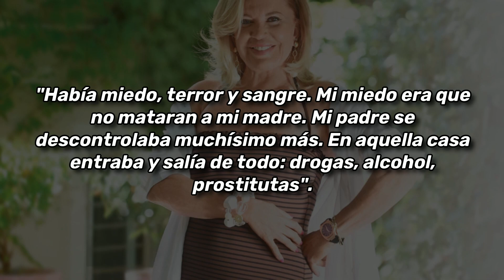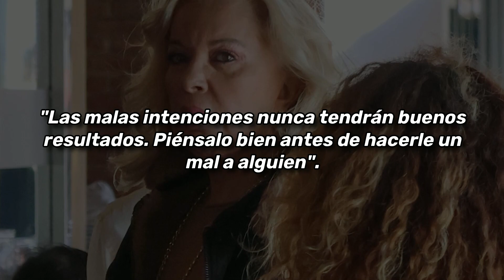Sofía Cristo muestra su APOYO a Bárbara Rey